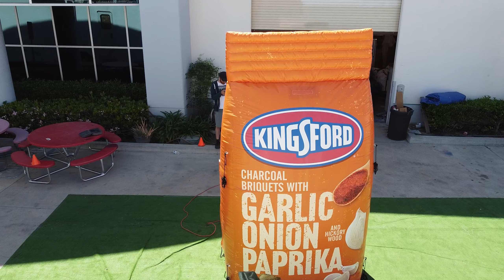Custom Inflatable Replica: Kingsford Charcoal Bag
Indeed, that's a colossal bag of briquettes, and while the term might not be as commonly used today, the impact of this giant inflatable Kingsford BBQ charcoal bag is undeniable. As a new product that the company seeks to promote, it's sure to catch the attention of grilling enthusiasts and charcoal lovers alike.

While our custom product replicas may not share the fire-starting properties of charcoal, (this is a good thing) they possess their own unique qualities that set them apart. Crafted with water resistant and certified fire resistant material, our inflatable replicas prioritize safety and durability, ensuring they can withstand the elements and serve as attention-grabbing displays for many seasons to come.

At Creative Inflatables, we take pride in delivering top-notch inflatable products that not only draw admiration but also stand the test of time. Constructed with commercial-grade materials and meticulously crafted in the USA, our inflatable replicas are synonymous with quality and excellence.

Whether it's giant bags of briquettes, towering cans of soda, or any other product you desire to be brought to life in inflatable form, our team is equipped with the expertise and creativity to turn your ideas into reality. From concept to execution, we're committed to providing unparalleled service and ensuring that every detail aligns seamlessly with your vision.

So, whether you're hosting a BBQ event, trade show, or promotional campaign, let our inflatable replicas be the star attraction that leaves a lasting impression on your audience. Let us bring your vision to life and help your inflatable dreams take flight, making a giant impact in the most memorable and impressive way possible.